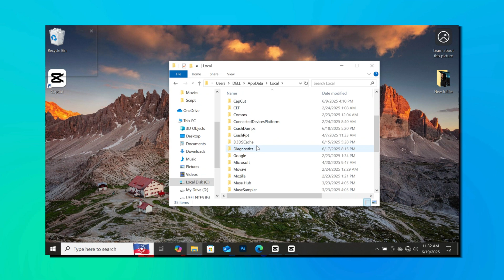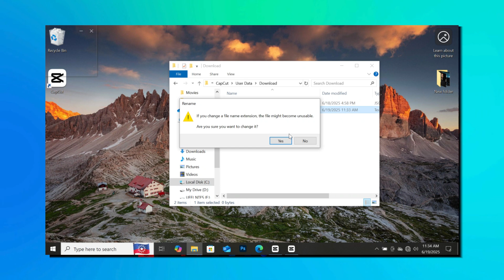How to STOP Capcut PC From Updating Automatically!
Tired of CapCut PC updating without your permission? In this step-by-step tutorial, we’ll show you exactly how to stop CapCut PC from auto-updating! Whether you’re using CapCut for professional video editing or casual content creation, unwanted updates can mess with your workflow, introduce bugs, or remove features you rely on.

In this video, you’ll learn:
✅ How to disable automatic updates in CapCut PC
✅ The best ways to block CapCut from updating using Windows settings
✅ How to prevent CapCut background services from running
✅ How to stop CapCut from checking for updates every time you open the app
✅ Tips to keep your current CapCut version stable

This is a must-watch for anyone frustrated with CapCut’s auto-update feature. We’ll walk you through simple methods to regain control over your editing environment without complicated tools.

🎬 Why Capcut?
Capcut is a powerful and FREE editing tool for creators of all levels. Whether you're a beginner or a pro, these effects are simple to use yet deliver professional results!

By the end, you'll know exactly how to unlock the full potential of CapCut Pro and elevate your video editing skills across all your devices.